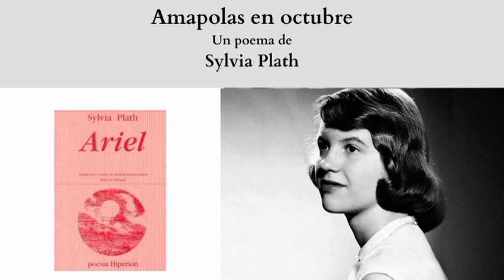"Amapolas en octubre", un poema de Sylvia Plath